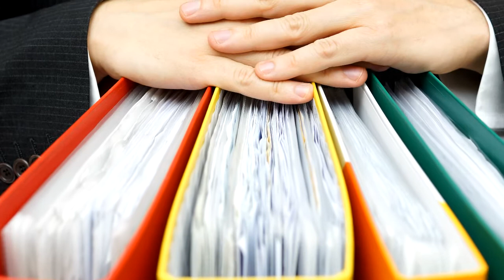SUCHÁ JANA-DAŇOVÁ A ÚČETNÍ KANCELÁŘ